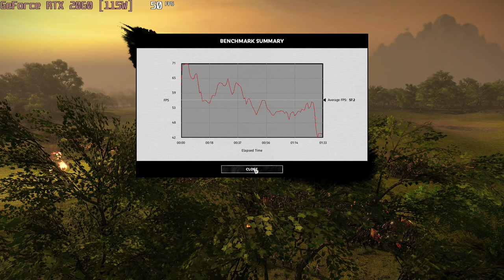🎮 NVIDIA GeForce RTX 2060 [Laptop, 115W] - Total War: THREE KINGDOMS gameplay benchmarks (1080p)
💻 Test Configuration:
• 8 GB RAM
• External Monitor

✅ LaptopMedia.com